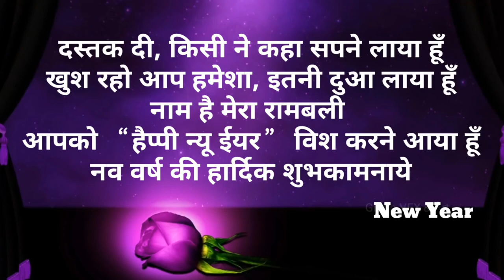हो मुबारक सबको नया साल 2019 सबका जीवन रहे खुशहाल